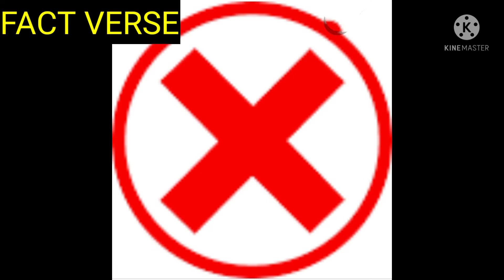Dragons really exists but--??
Sorry if there is any Voice problem

Mett you all in next video